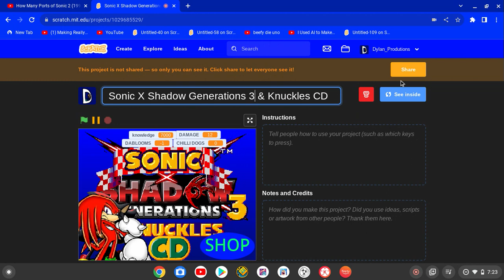Sonic X Shadow Generations 3 & Knuckles CD launch